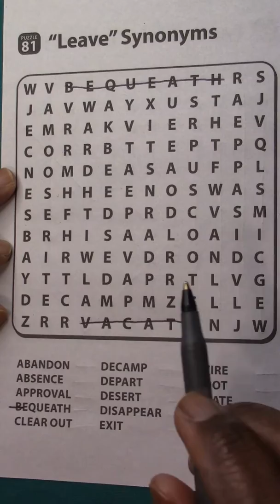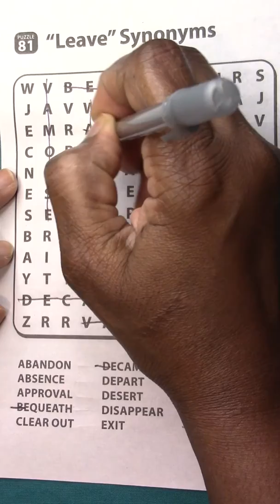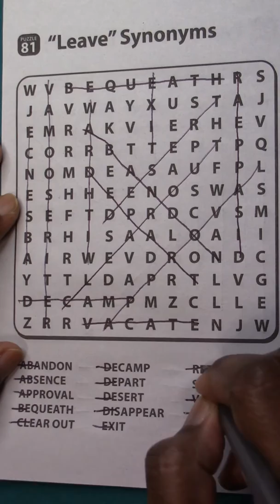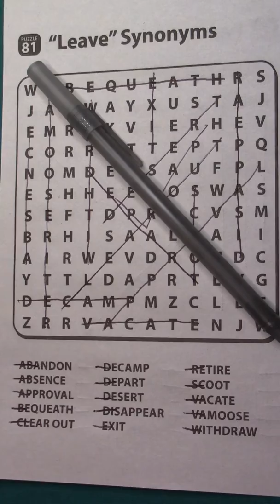EASY WORD SEARCH PUZZLE